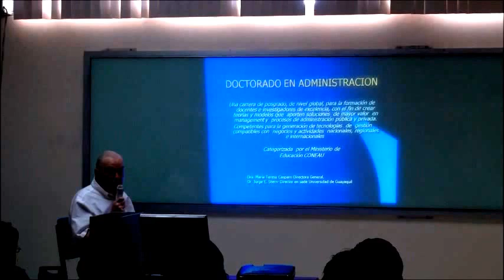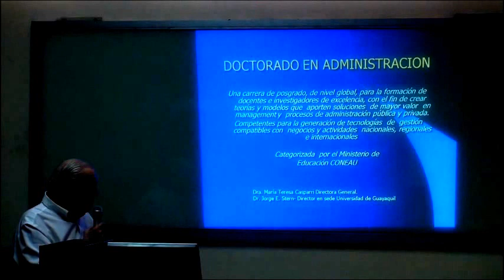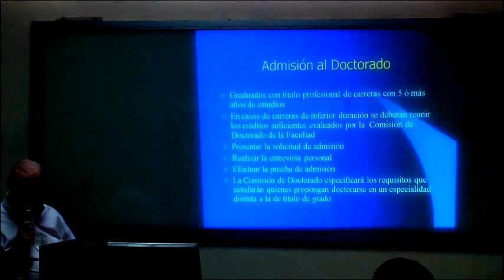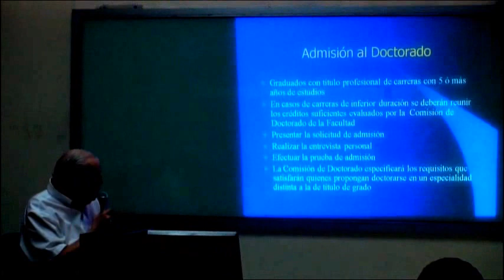Introduccion al Doctorado - Jorge Stern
Introduccion al Doctorado, Universidad de Guayaquil, Facultad de Ciencias Administrativas, Departamento de Postgrado, Jorge Stern